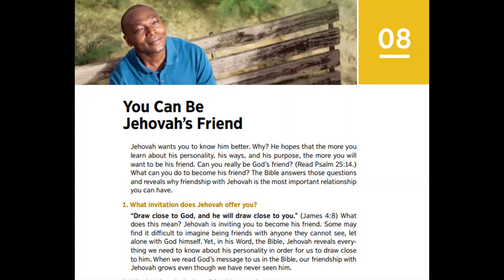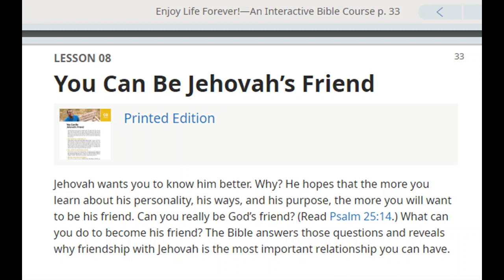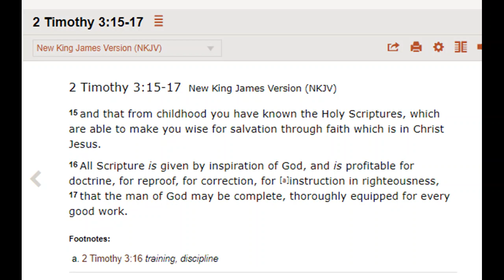Debating (USA - AZ) Jehovah's Witness 2,625: Enjoy Life Forever lesson 8